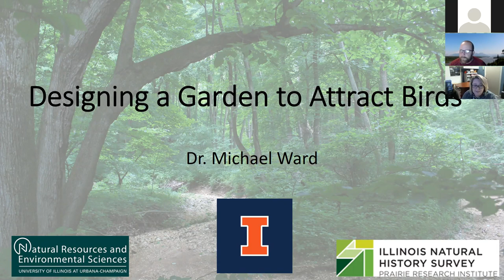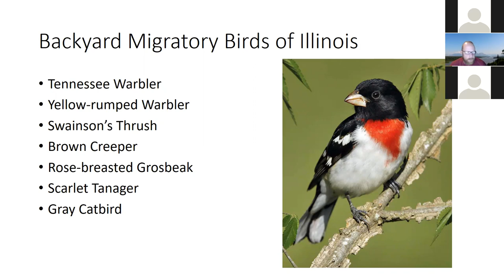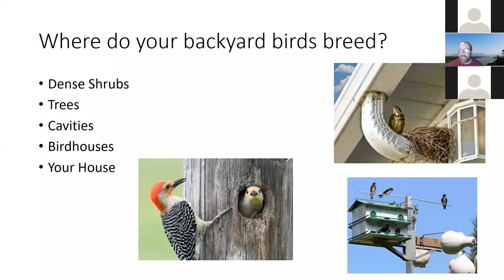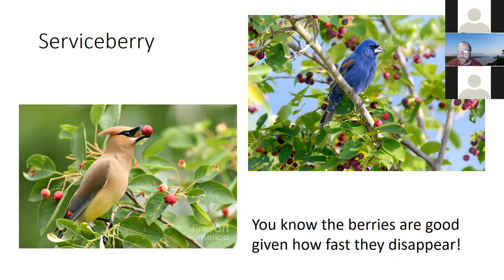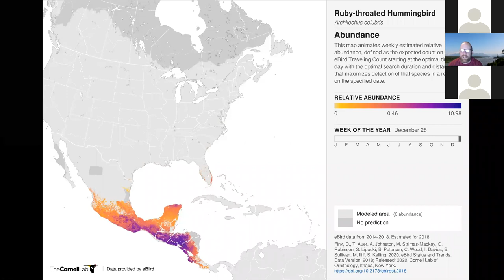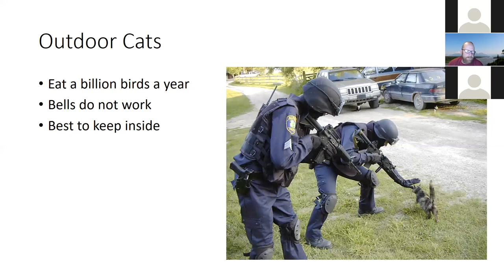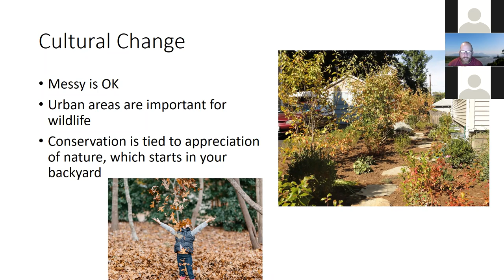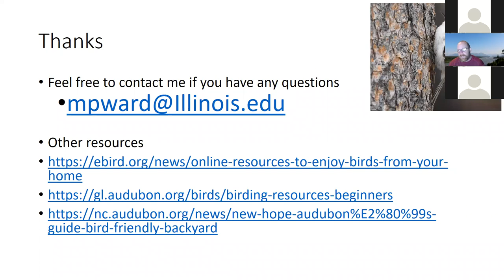Think Spring: Designing A Garden to Attract Birds